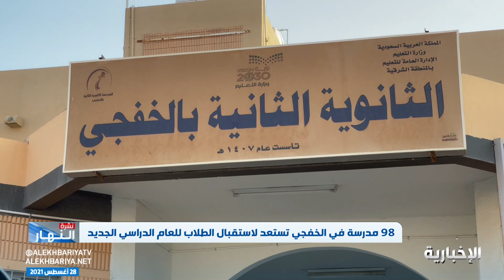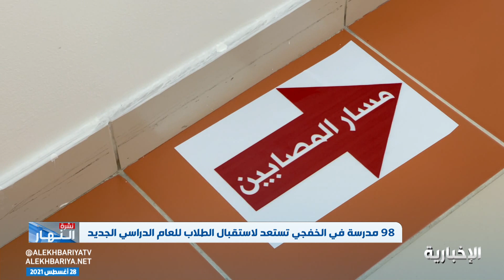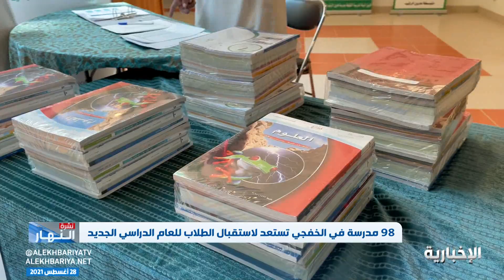98 مدرسة في الخفجي تستعد لاستقبال الطلاب للعام الدراسي الجديد